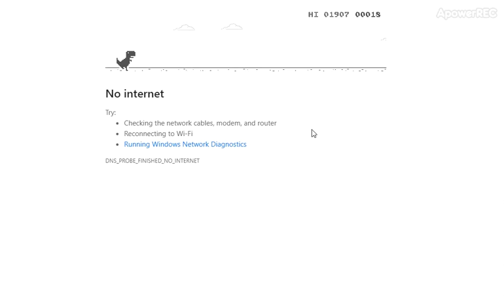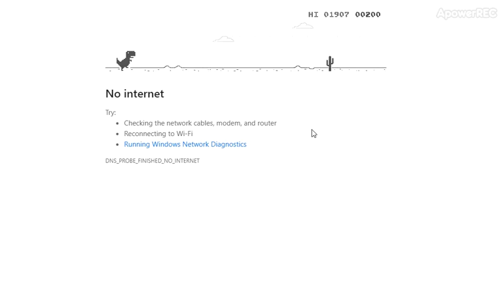Playing Dino Game When There No Internet Day 1